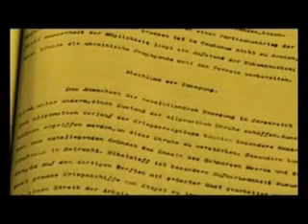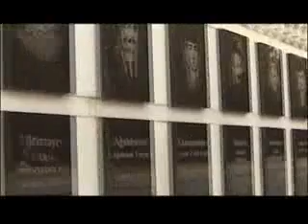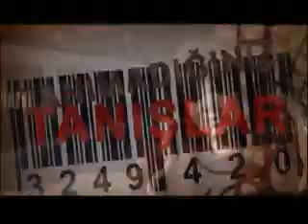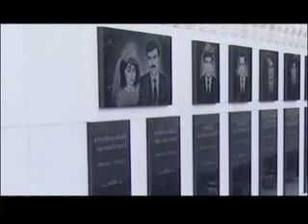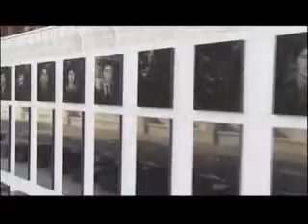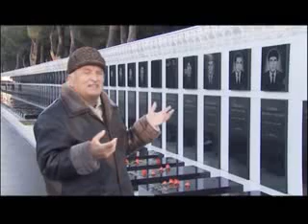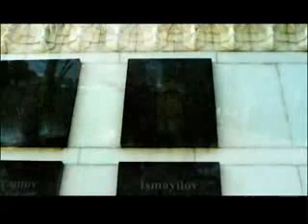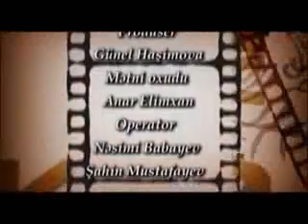Senedli film 20 yanvar 1990-2015 - The documentary January 20, 1990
20 yanvar Sənədli film  The documentary January 20, 1990